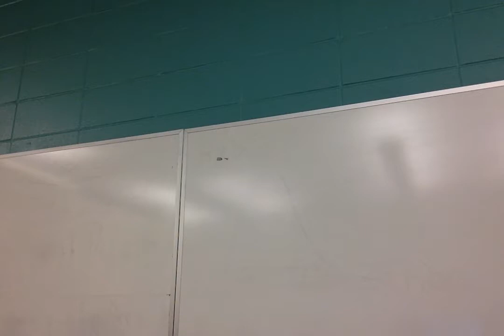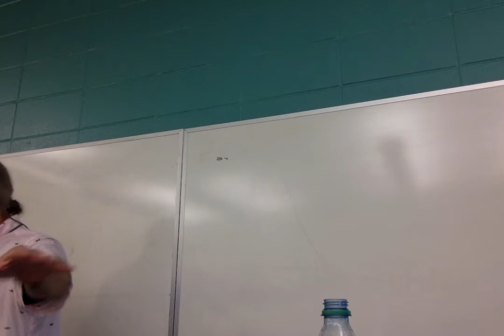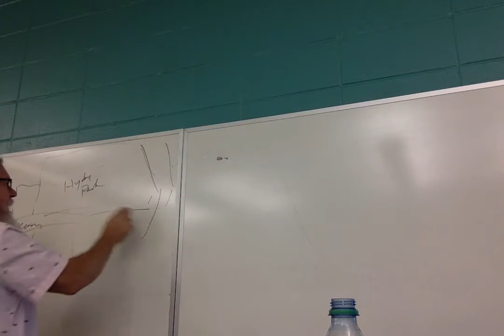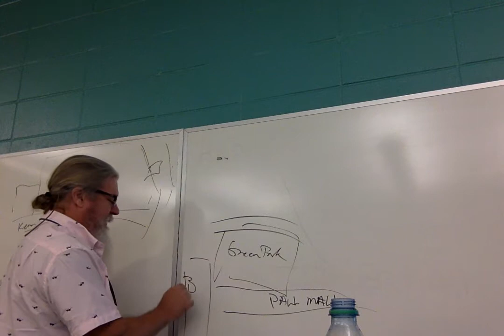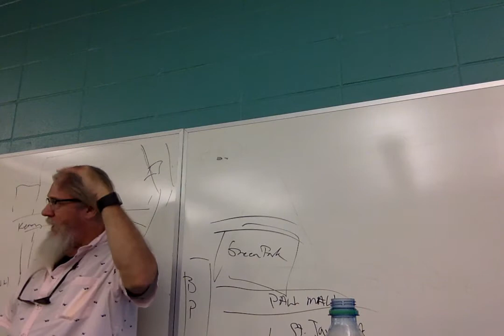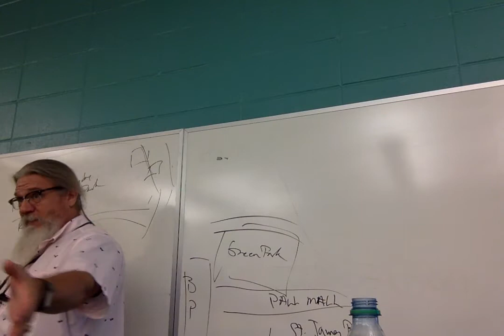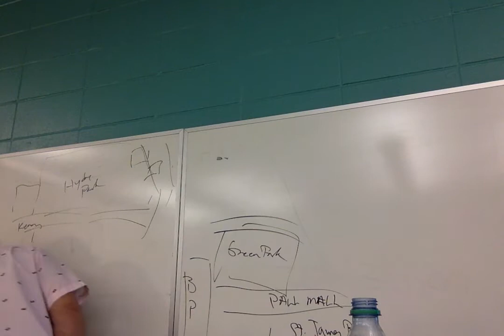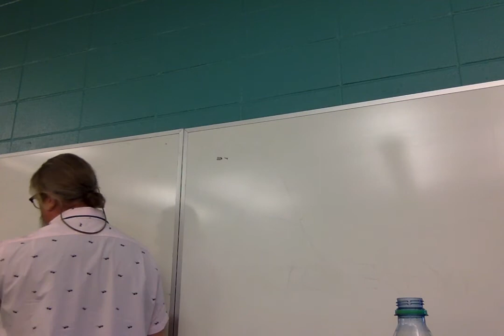ENGL 2020.004 Fantastic Lit 11/14/17